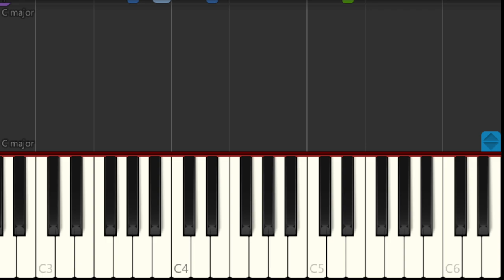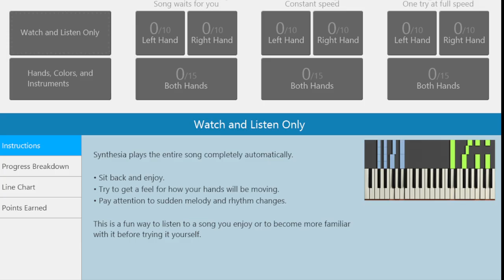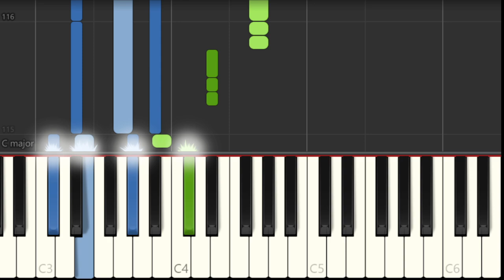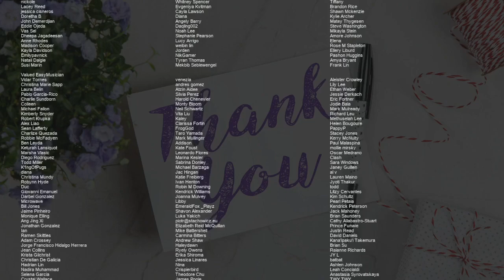How to play Ghosts‘n Goblins Theme (Commodore 64) by Mark Cooksey on Piano (Tutorial)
Comment and let us know how the videos have helped you. It keeps us going! :)The easiest way to learn how to play Ghosts‘n Goblins Theme (Commodore 64) by Mark Cooksey on the piano. It's a piano tutorial for Ghosts‘n Goblins Theme (Commodore 64) by Mark Cooksey.

EasyMusicLesson teaches you to play the your favorite instrument, through easy and simple animation so that you too can learn how to play Ghosts‘n Goblins Theme (Commodore 64) by Mark Cooksey on the piano easily. A piano tutorial with visual animation graphic.